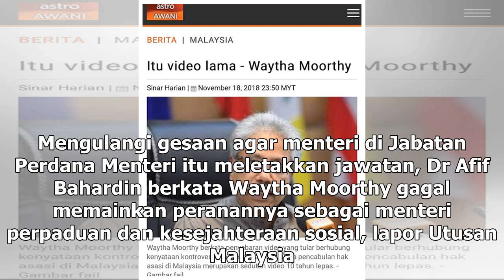Ramai lagi layak ganti Waytha Moorthy jadi menteri perpaduan, kata exco Pulau Pinang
P. Waytha Moorthy dianggap mulia jika meletakkan jawatan sebagai menteri perpaduan, kata Dr Afif Bahardin. — Foto oleh Shafwan Zaidon KUALA LUMPUR, 21 Dis — Ramai lagi calon yang layak menggantikan P. Waytha Moorthy sebagai menteri ekoran isu rusuhan di sebuah kuil hingga mengakibatkan kematian angg...